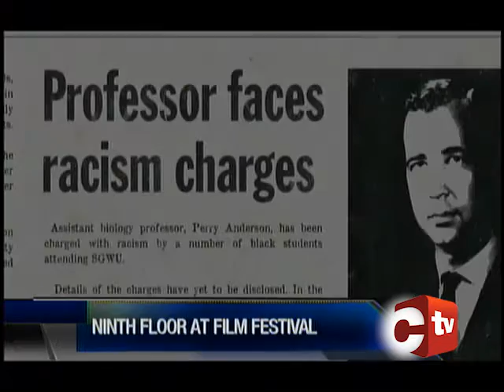The Ninth Floor Documentary